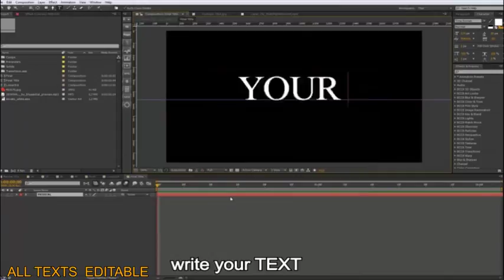Medical 1 | After Effects Template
"Medical 1 by Raster3D | After Effects Template | Videohive

After effects template: Medical 1 is produced by Videohive